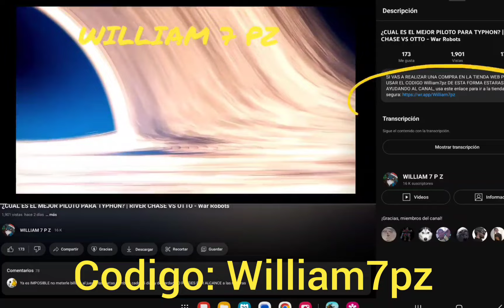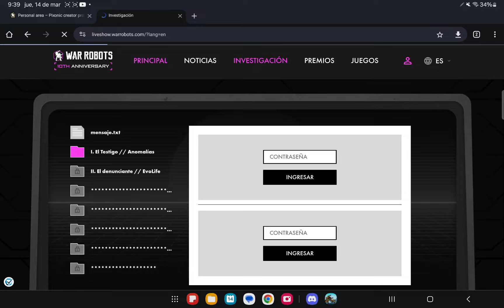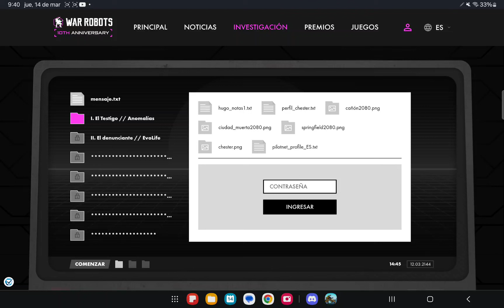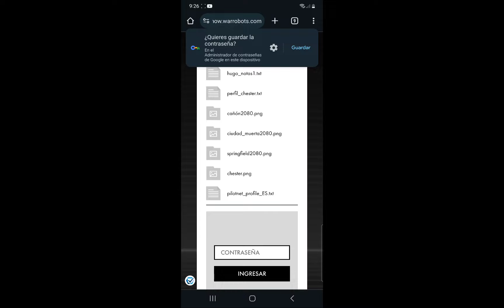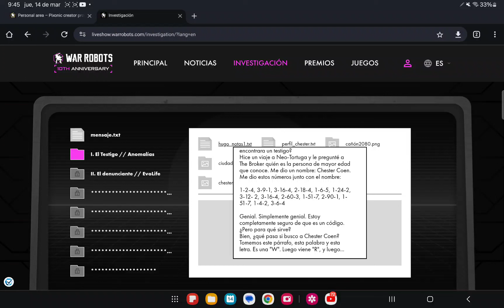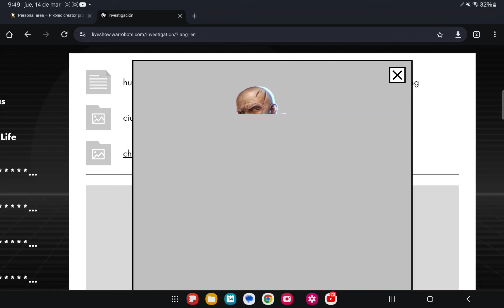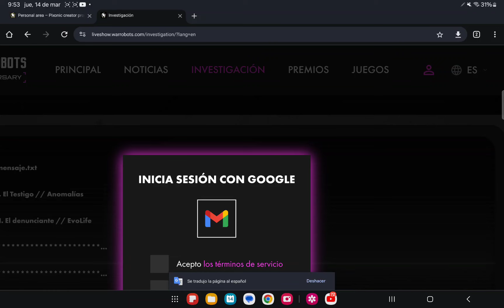TENEMOS LOS CODIGOS | ¿QUE HAY DENTRO DE LA CARPETA SECRETA? - War Robots